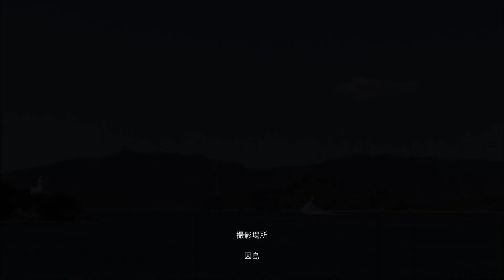巡視船「りしり」因島大橋通過 令和2年10月26日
北海道から来た 巡視船「りしり」が、因島大橋を通過する動画です。
ドック入りのために尾道へ来たようです。